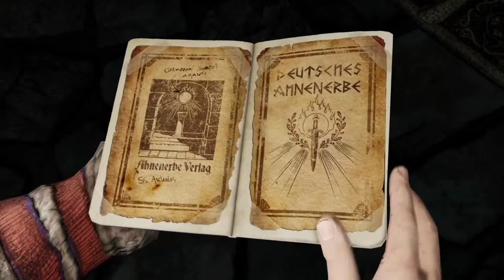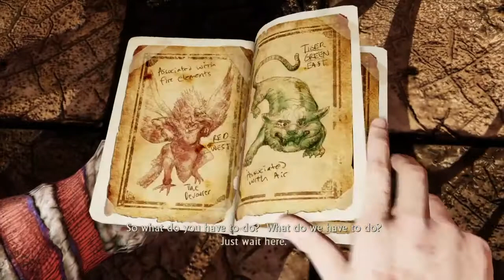Uncharted 2 episode 14 where am i?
Be sure to lick that like button and smash that sub button it helps me a lot